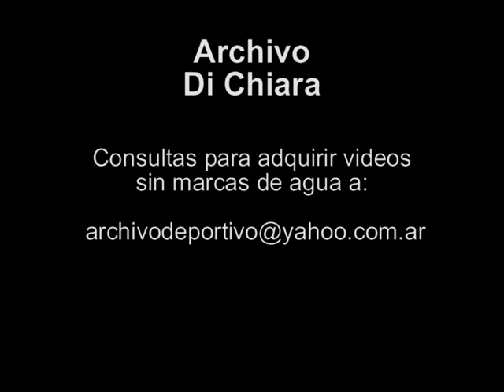Toma de Intendencia y asume Interventor en Jujuy 1993 BC-0510 - DiFilm